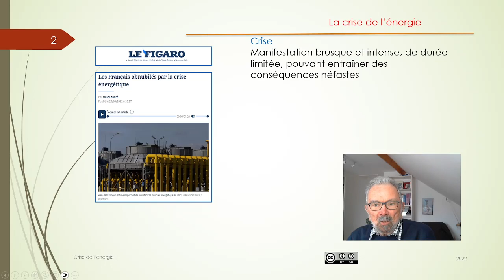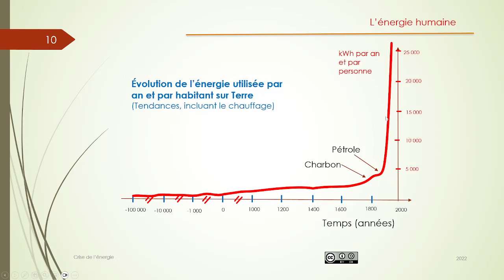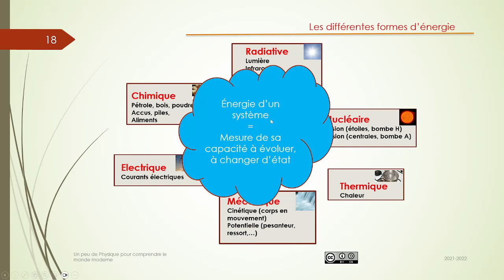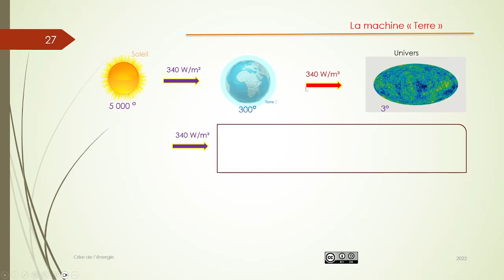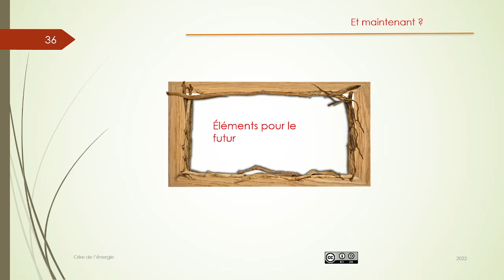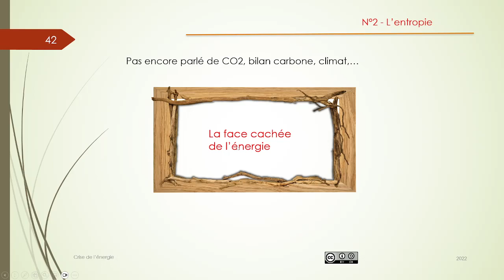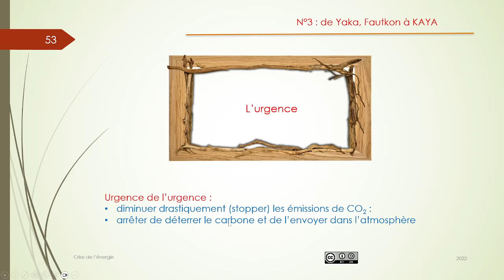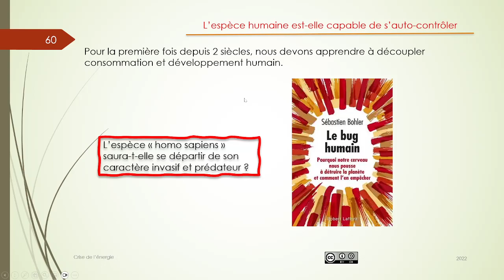Crise de l'énergie 2022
L'année 2022 est marquée par une crise planétaire de l'énergie dont les enjeux économiques et politiques sont évidents. La vidéo situe cette crise dans l'histoire humaine de la quête de l'énergie ; quête qui a abouti à un développement inouï basé sur le stock (limité) des énergies fossiles. Mais les contraintes de la physique indiquent le chemin étroit que doit trouver l'humanité pour sortir d'une trajectoire qui conduit à une impasse.